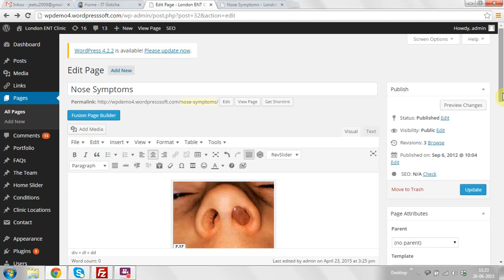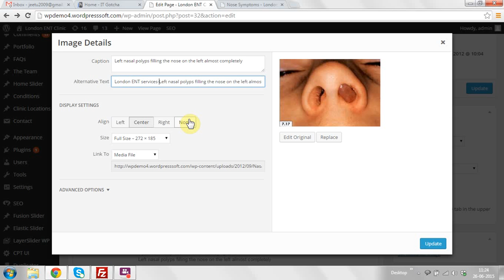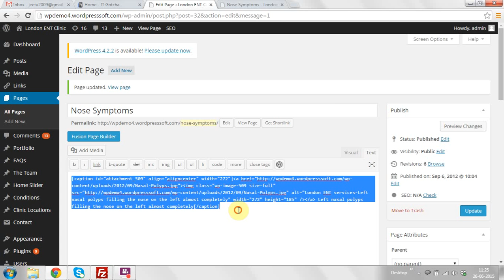How to put the ALT TAGS in the wordpress website for Post, Pages ?